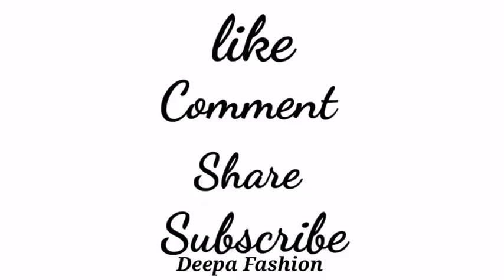easy latkan making tutorail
fabric latkan
beautiful saree blouse latkan making
designer latkan making
waste fabric latkan making
fabric latkan making
how to make a latkan
fabric tassels making
latkan
latkan banana vah bahut hi aasan
latkan making at home
beautiful fabric hanging making
make a beautiful fabric latkan
Easy diy
2021 new latkan making
blouse latkan making
blose latkan design